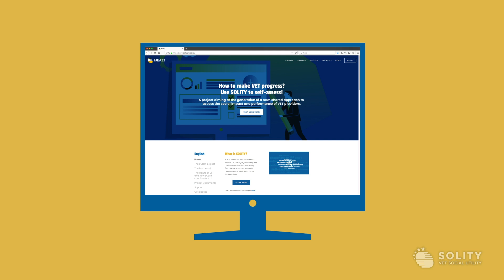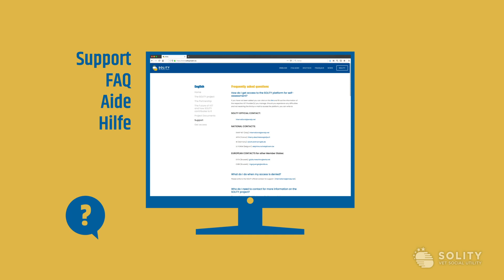SOLITY Website - Tutorial